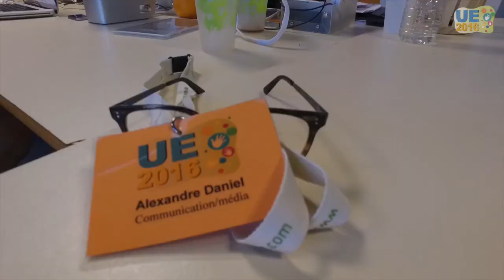UE2016 16:07 Cerizay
université d'été de 2LPE